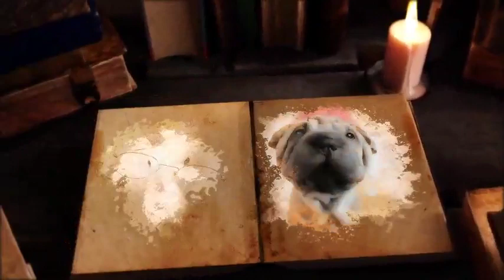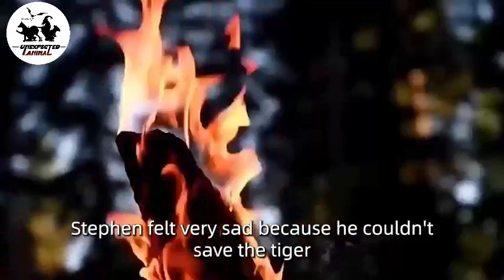Crying Mother Tiger Gives Her Dying Cub To This Man, Then He Did Something Incredible